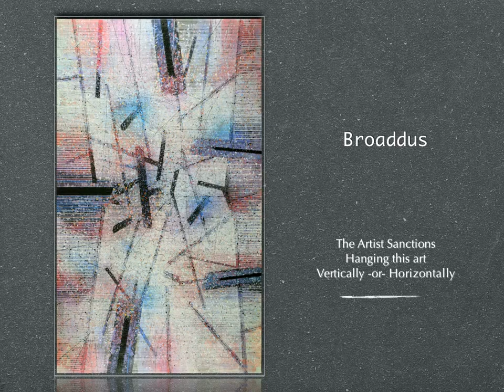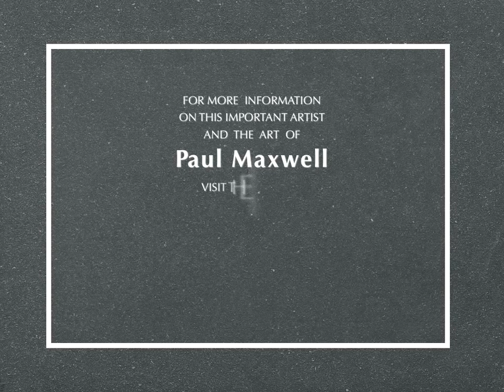Cohen + Associates Presents Paul Maxwell Art Collection